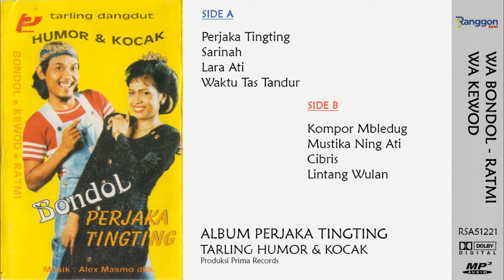[Full] Album Perjaka Tingting - Wa Bondol (feat Ratmi); Wa Kewod | 1995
Ranggon Seni, tarling is the music of my city!